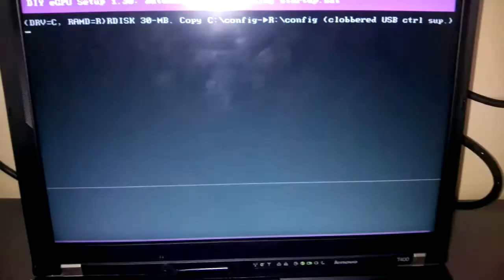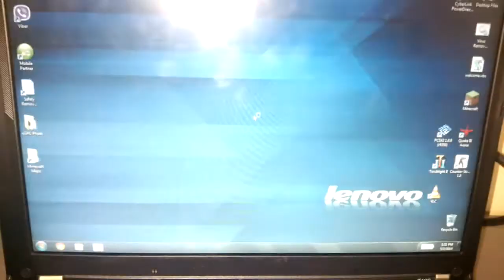T400 with GTX460 eGPU via Setup 1.x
Thanks to the PE4L 2.1b adapter, I am able to add an external Nvidia GTX460 to my old laptop.

Tripped the plex hence a flickering screen